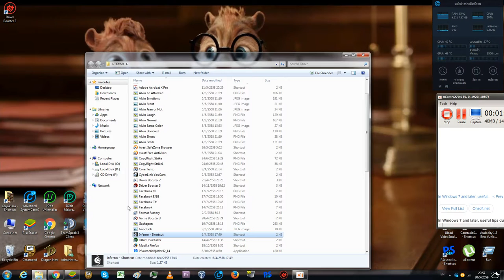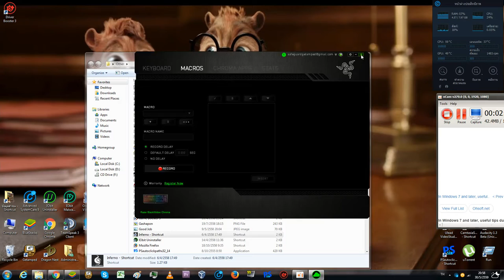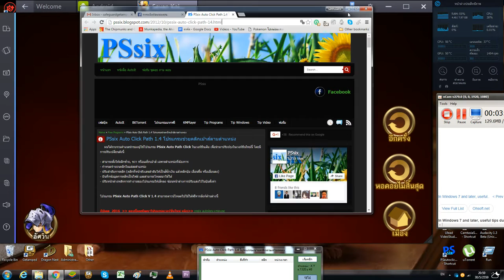[Seven Knights] บอทห้องทองคำ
* ตั้งไม่ยาก ตั้งจุดกดเริ่มกับเล่นอีกครั้งก็พอ *